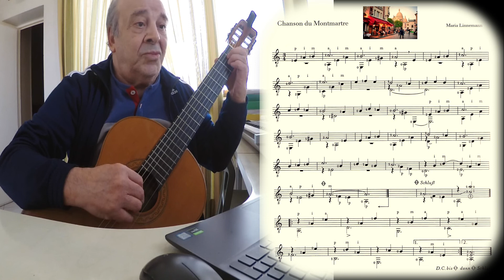"Chanson du Montmatre" - Linnemann Maria